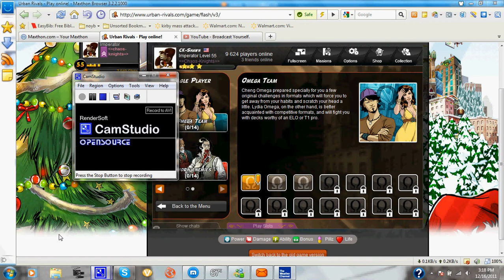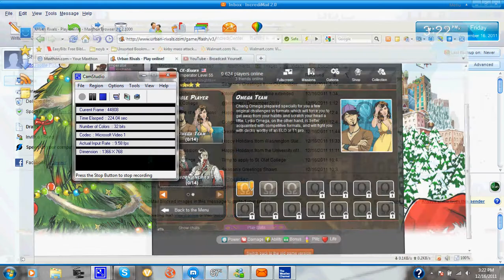Urban Rivals Single Player Mode #29 Chinese Legends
the first episode of the Omega Team Single Player Pack
and more will come in soon